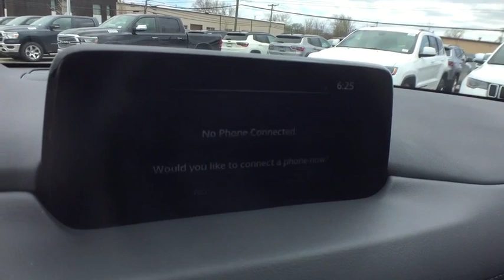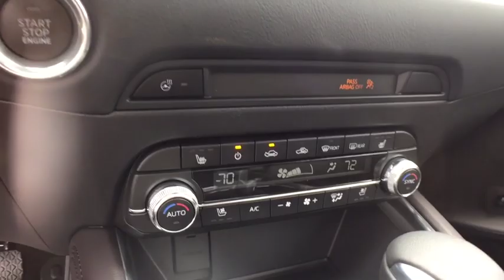2019 Mazda CX-5 Bloomfield Hills, West Bloomfield, Novi, Northville, Farmington Hills, MI H219239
Machine Gray N 2019 Mazda CX-5 available in Farmington Hills, Michigan at Suburban Imports Farmington Hills. Servicing the Bloomfield Hills, West Bloomfield, Novi, Northville, MI area.

* 2019 Mazda CX-5 Signature...Features include: AWD, Turbocharged, Bluetooth, Rear Vision Camera, Navigation, 7.0 Touch Screen, SiriusXM Satellite Radio, Bose Speaker System, Mazda Connect, Power Moonroof, Heated/Ventilated Front Leather Seats, Heated Rear Seats, Power Heated Mirrors and Keyless Entry.